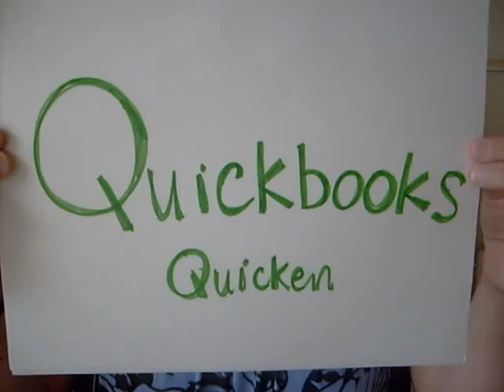The Go Game -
pick one quick version of All Photos and Videos -